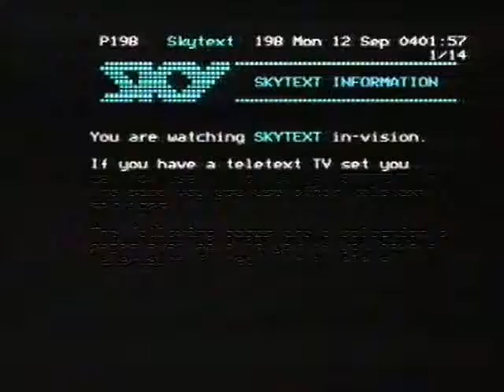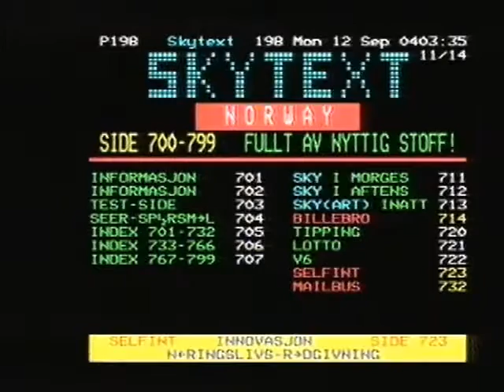SkyText In-Vision 1988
12th September 1988 - Pages from SkyText in the overnight downtime of Sky Channel in 1988. Originally broadcast with tone, I've removed it for a more pleasant viewing experience.